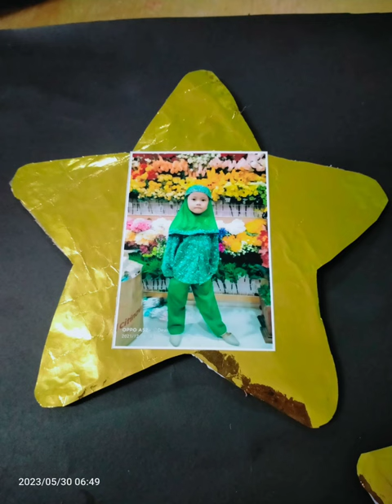MEMBUAT BENDA LANGIT PADA MALAM HARI TEMA ALAM SEMESTA || TK AL-BAYANI || DEWI ANGGRAINI